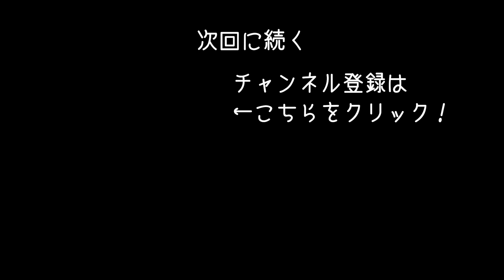【Subsistence #39】危険なハンターだらけの世界でサバイバル生活！お隣さんと斧で対決した結果【アフロマスク】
危険なオープンワールド型の大自然でサバイバル生活する
「Subsistence」のゲーム実況になります。